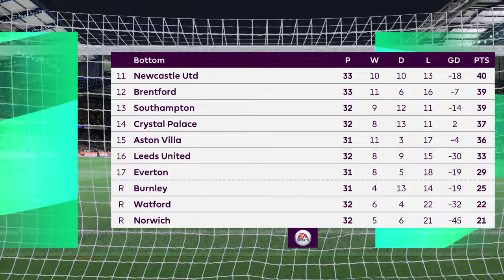FIFA 22: Chelsea vs. West Ham United (EPL) Premier League kickoff gameplay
(EPL) Premier League kickoff World Class Mode